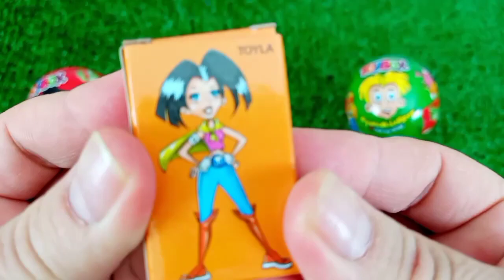7 Rainbow Satisfying Video, DIY How to make Rainbow Slime Candy Baby Shark Kinetic Sand Cutting ASMR